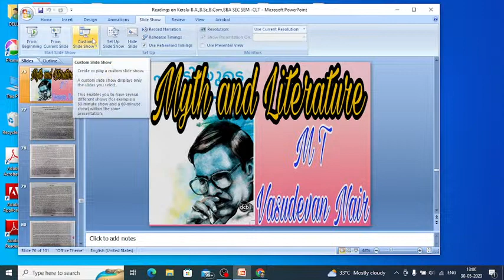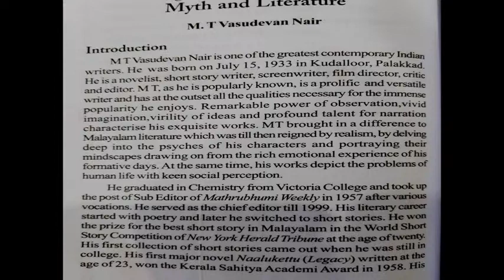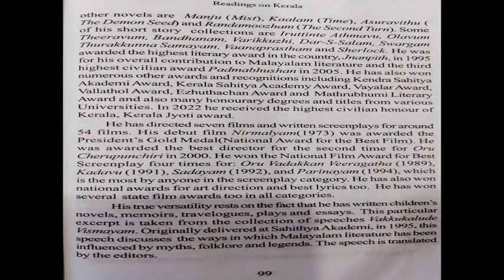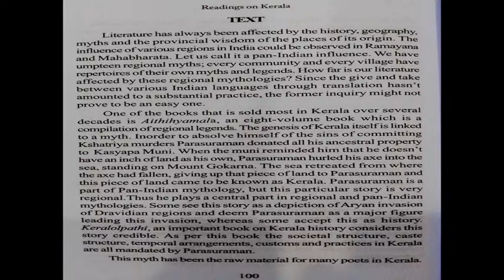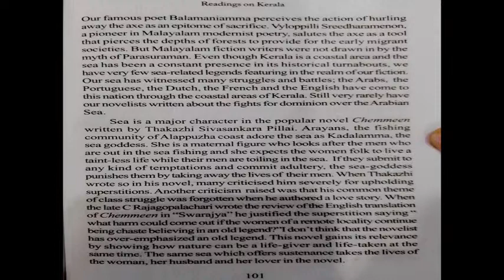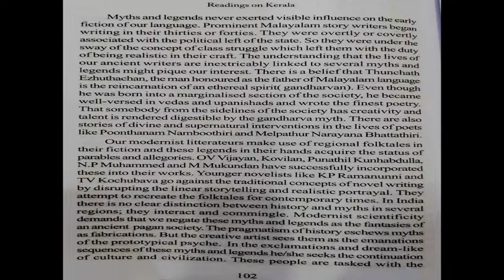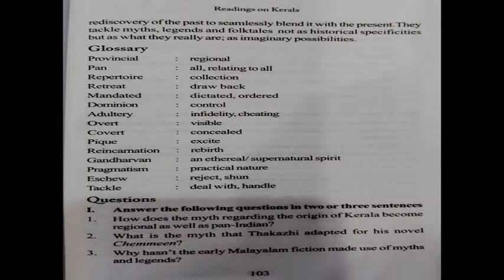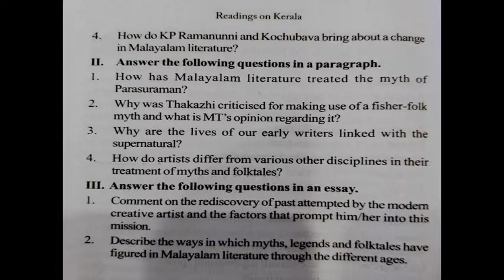A04,Readings On Kerala, LEC 12, MYTH and LITERATURE, M T Vasudevan Nair, 2SEM @ CaptBinoyVarakil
B.A., B.Sc., B. Com., B. B. A. Second Semester, Common Course For UG students of University of Calicut.